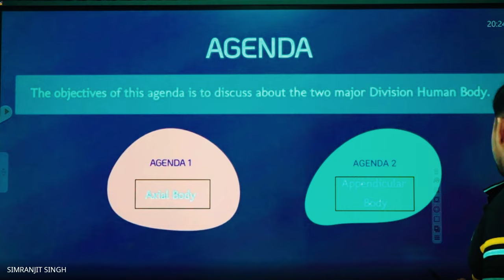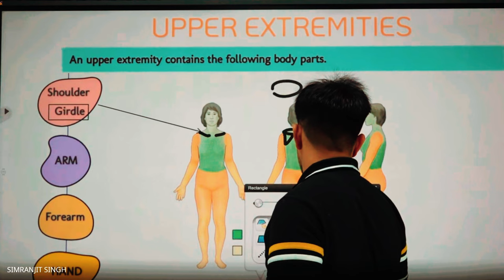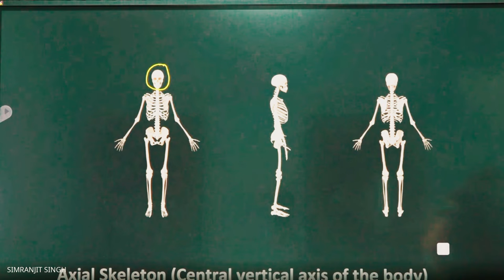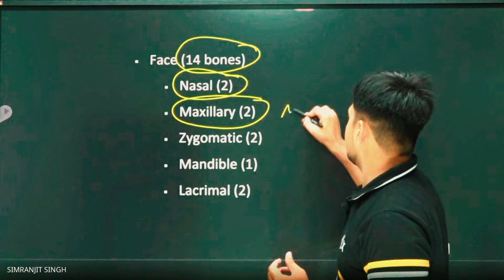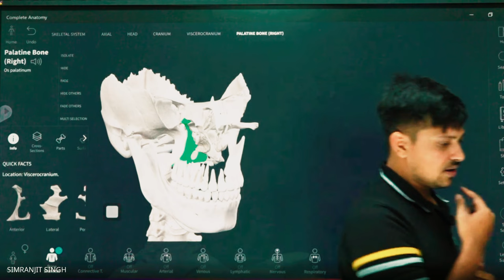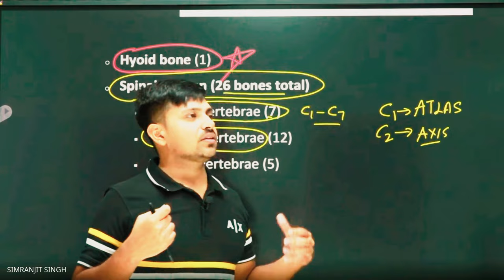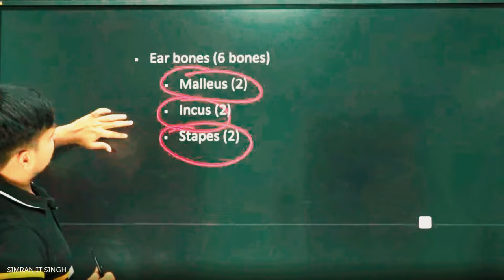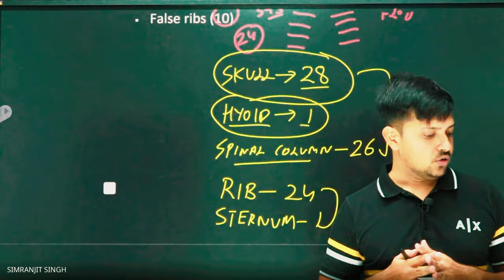Master Cadre Physical Education (DPE) Demo Class 1. Ranjit Batch